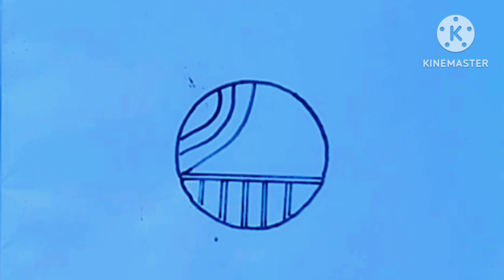easy circle scenery colour drawing video | fine circle drawing video